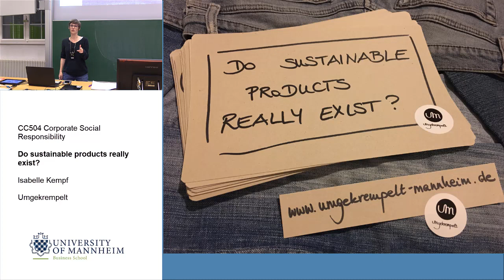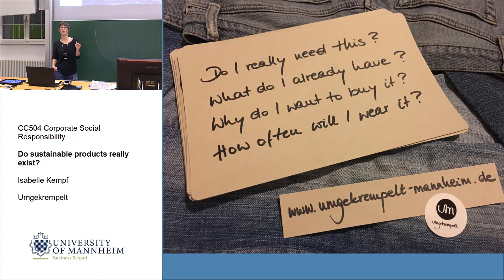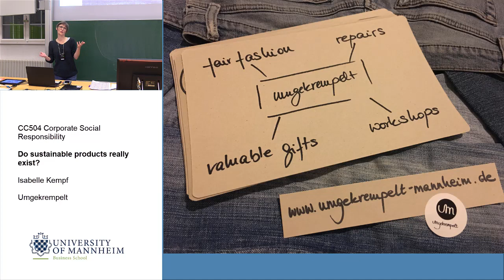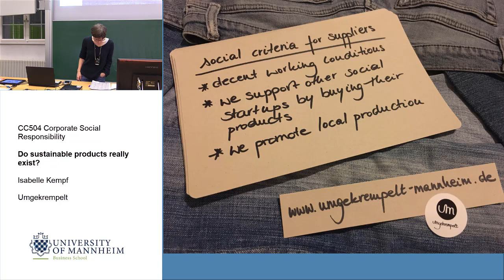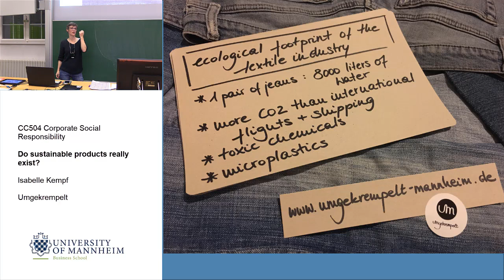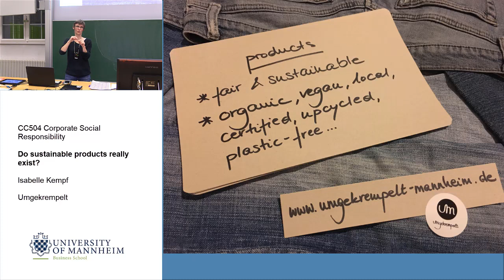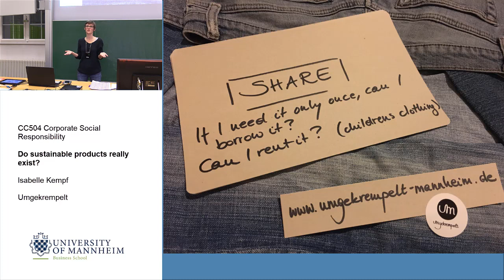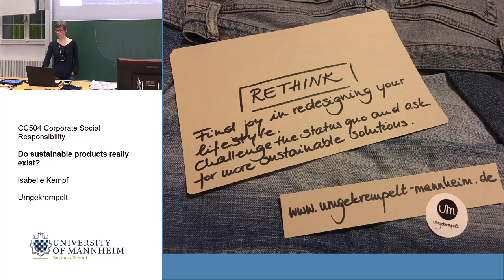Guest Lecture, Isabelle Kempf, umgekrempelt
On November 12th, 2019, we were happy to welcome Isabelle Kempf, founder of umgekrempelt, as a guest speaker for our course on Corporate Social Responsibility. In this talk, she tells the story of umgekrempelt and gives excellent tips on what each of us can do to have a more sustainable approach to clothing.